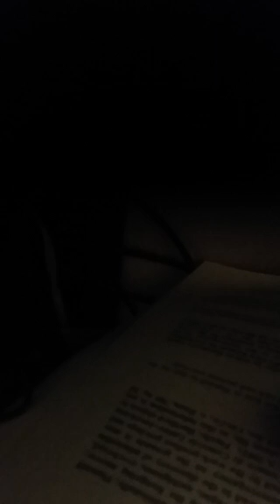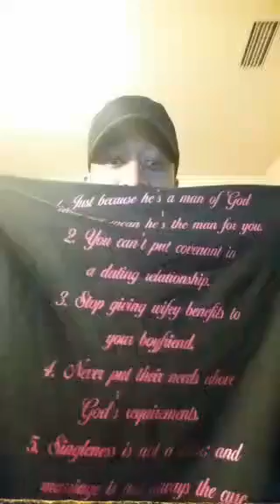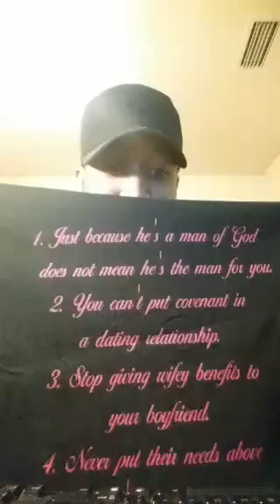Why am I still Single? Pastor D. Louis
As seen live on periscope. Have you asked yourself why am I still single and are pondering the thought and want sound answers, then watch this broadcast to obtain Godly insight.